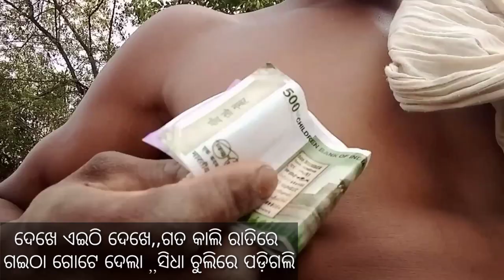Part-2 Takna Mama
Bike about , a comedy entertainment video

Kui Video
odia video
kandhamal Kui Comedy video
only Kui Comedy video